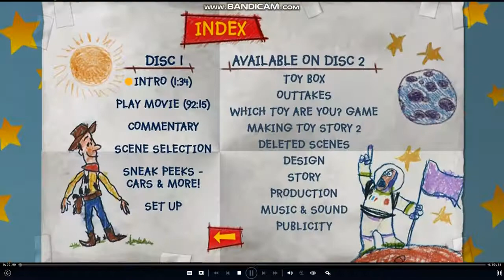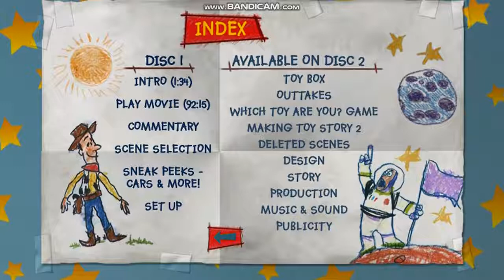Toy Story 2 2005 DVD Menu Walkthrough Disc 1